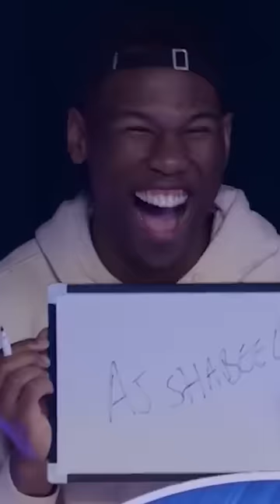Harry Pinero’s FUNNIEST Bits || Part 1